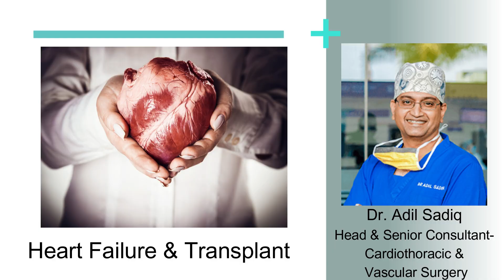Heart Failure Transplant | Sakra World Hospital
Heart transplant is a medical procedure that involves replacing a patient's diseased or damaged heart with a healthy heart from a donor. This life-saving procedure is typically reserved for patients with end-stage heart failure, a condition where the heart can no longer pump enough blood to meet the body's needs. In this video, we explore the science behind heart transplant surgery, including how the heart is harvested from a donor and transplanted into the recipient's body.